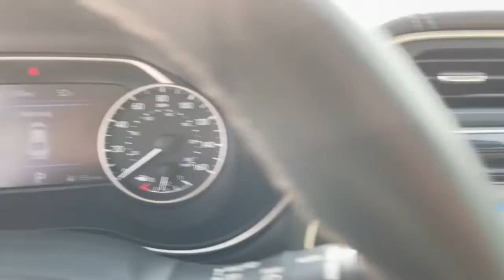2018 Nissan Maxima Dublin, Powell, Hilliard, Columbus, Westerville CTN1110A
Pearl White Used 2018 Nissan Maxima available in 2589 Billingsley Rd., Columbus, Ohio at Ricart Chevrolet Buick GMC. Servicing the Dublin, Powell, Hilliard, Columbus, Westerville, OH area.

***At Ricart We Offer VIP Benefits Including A 3 Day/150 Miles Money Back Guarantee 60- Day Limited Powertrain Warranty On Most Vehicles And Market Based Pricing To Ensure A No Haggle Experience***brbrbrRecent Arrival! Priced below KBB Fair Purchase Price! CARFAX One-Owner. Clean CARFAX. Pearl White 2018 Nissan Maxima 4D Sedan Platinum 3.5L V6 DOHC 24V CVT FWDbrbrbrWe carry all makes and models and have vehicles in all different colors. Our Pre-owned Vehicles could have some of the following features listed: Alloy wheels aluminum wheels backup camera Bluetooth cargo package chrome wheels convenience package leather seats navigation system power package remote start se package safety package sunroof/moonroof tow package adaptive cruise control comfort package tow package trailer package appearance package cargo package power package safety package acoustical package dvd entertainment system preferred package technology package driver confidence package audio package heat package memory package off road package premium package premium sound package remote vehicle starter prep package skid plate package solid smooth ride suspension package sound package sport package steel wheels suspension package z71 package 3rd row seat Bluetooth hands-free cd player cruise control dvd player. Keyless entry lift kit multi-zone climate control navigation portable audio connection power locks power windows premium audio security system steering wheel controls sunroof trailer hitch apple carplay/android auto brake assist homelink memory seat stability control android auto apple carplay.
Wheels: 18 Machined Aluminum Alloy|Front Zero Gravity Climate-Controlled Seats|Premium Ascot Leather-Appointed Seat Trim|Radio: AM/FM/HD/CD Audio System|Splash Guards|Illuminated Kick Plates|Floor Mats/Trunk Mat & Trunk Net|Illumination Package|Illuminated Kick Plates (N11)|Activation Disclaimer|4-Wheel Disc Brakes|Air Conditioning|Electronic Stability Control|Front Bucket Seats|Front Center Armrest|Navigation System|Tachometer|ABS brakes|Alloy wheels|Anti-whiplash front head restraints|Auto tilt-away steering wheel|Auto-dimming door mirrors|Automatic temperature control|Brake assist|Bumpers: body-color|CD player|Delay-off headlights|Driver door bin|Driver vanity mirror|Dual front impact airbags|Dual front side impact airbags|Four wheel independent suspension|Front anti-roll bar|Front dual zone A/C|Front fog lights|Front reading lights|Garage door transmitter: HomeLink|Heated door mirrors|Heated front seats|Heated steering wheel|Illuminated entry|Low tire pressure warning|Memory seat|Occupant sensing airbag|Outside temperature display|Overhead airbag|Overhead console|Panic alarm|Passenger door bin|Passenger vanity mirror|Power door mirrors|Power driver seat|Power moonroof|Power passenger seat|Power steering|Power windows|Radio data system|Rain sensing wipers|Rear anti-roll bar|Rear reading lights|Rear seat center armrest|Rear window defroster|Remote keyless entry|Security system|Speed control|Speed-sensing steering|Split folding rear seat|Sport steering wheel|Steering wheel memory|Steering wheel mounted audio controls|Telescoping steering wheel|Tilt steering wheel|Traction control|Trip computer|Turn signal indicator mirrors|Variably intermittent wipers|Ventilated front seats|Front beverage holders|Auto-dimming Rear-View mirror|Distance-Pacing Cruise Control|Speed-Sensitive Wipers|11 Speakers|Compass|Rear Window Blind|AM/FM radio: SiriusXM|Apple CarPlay|Blind spot sensor: Blind Spot Warning (BSW) warning|Emergency communication system: NissanConnect Services